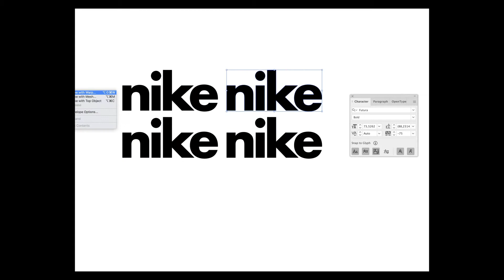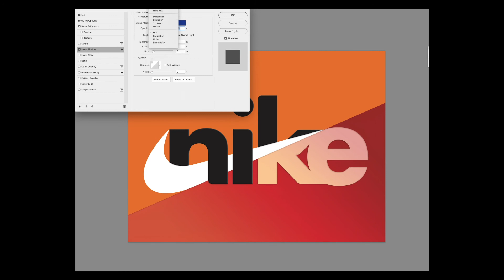Nike Logo Remake / Speed Redesigning the Nike Logo in Adobe Illustrator CC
Just Do It ! Swoosh

a quick sketch of the nike logo